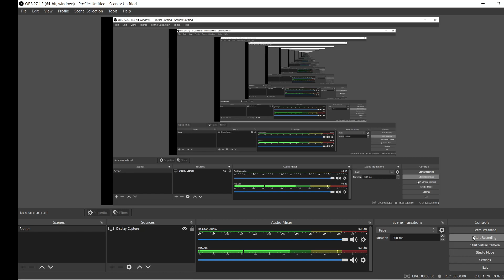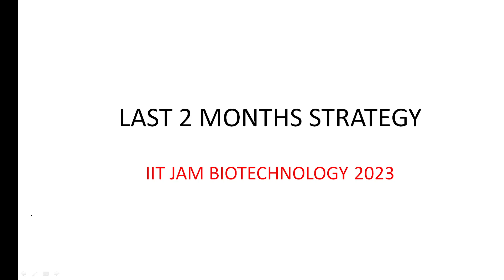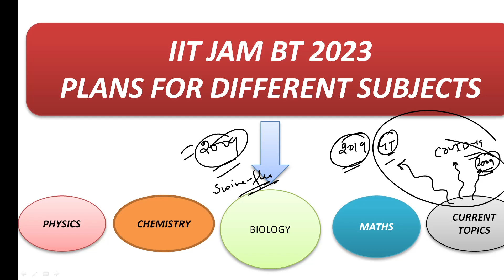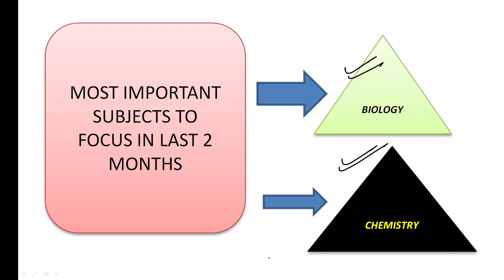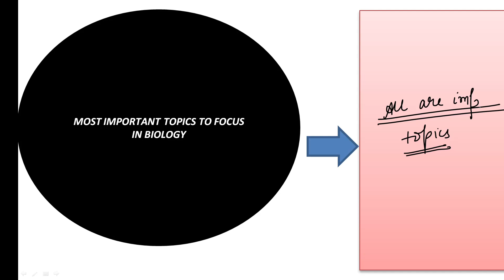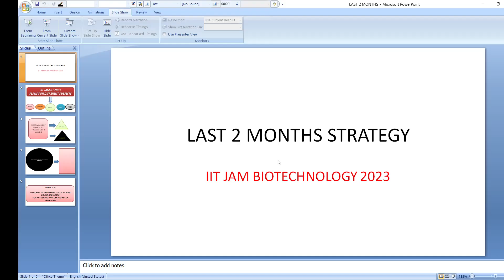LAST 2 MONTHS STRATEGY FOR IIT JAM BIOTECHNOLOGY 2023 |MUST WATCH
Also Watch
 IIT JAM Biotechnology 2023 syllabus detail discussion -

This video is specifically made for study purposes. This is the video of Krisat Biology. The video's @copyright totally belongs to Krisat Biology.